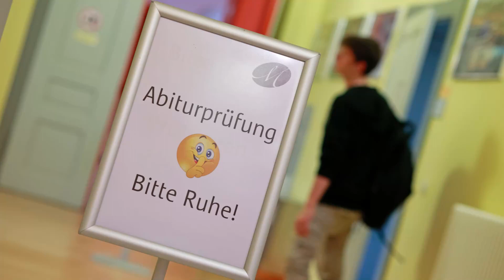ChatGPT beim Abitur: Hamburger Schüler sollen mit KI geschummelt haben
Hamburger Schüler sollen bei ihren Abiturprüfungen von Künstlicher Intelligenz Gebrauch gemacht haben. Es gibt mehrere Verdachtsfälle.